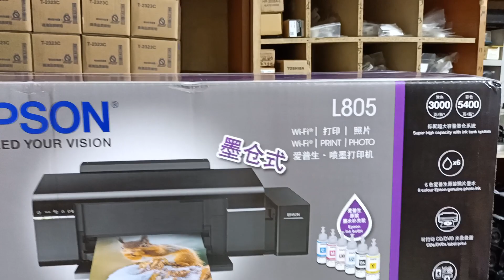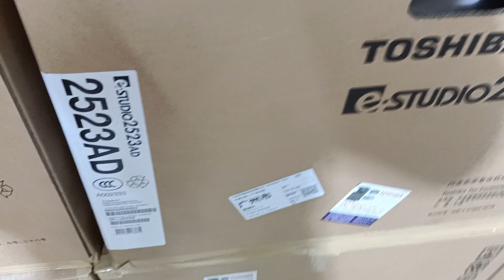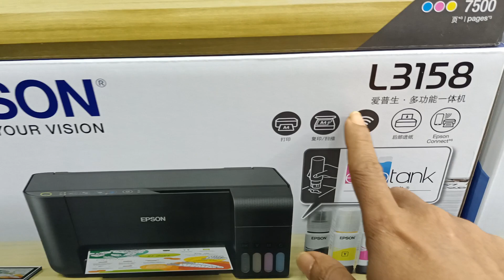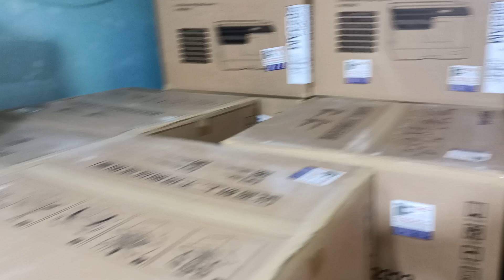Epson L 805 lnkjet photo printer price in Bangladesh new universal office equipment 01757550875